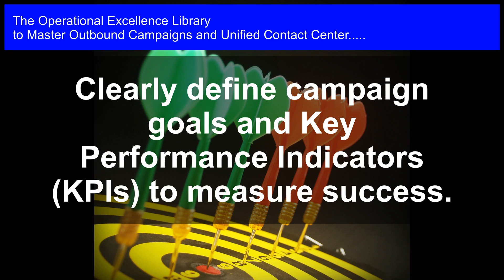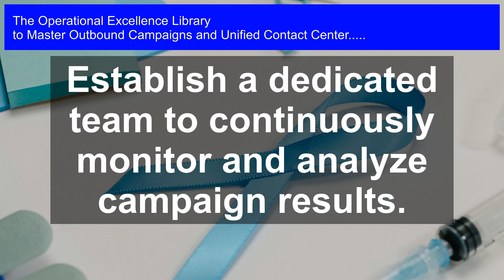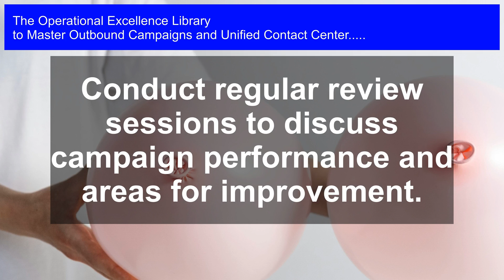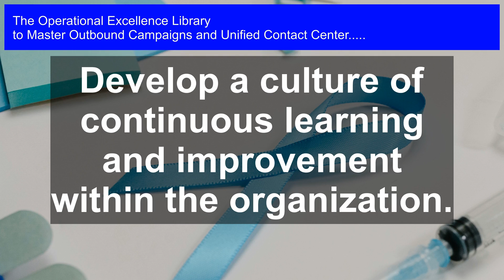Boost Sales: Own Your Outbound Campaigns & Unified Contact Center Strategy!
Master Outbound Campaigns and Unified Contact Center Operational Excellence. Get answers, advanced guidance, how-to's & workflows. Includes customized assessment, critical capability analysis & recommendations.

Outbound Campaigns and Unified Contact Center Success Formulas in the Video:

Clearly define campaign goals and Key Performance Indicators (KPIs) to measure success.

Establish a dedicated team to continuously monitor and analyze campaign results.

Conduct regular review sessions to discuss campaign performance and areas for improvement.

Use data and insights to refine the campaign strategy and optimize resource allocation.

Foster collaboration between the outbound campaign team and the Unified Contact Center.

Develop a culture of continuous learning and improvement within the organization.

Leverage technology and analytics to gain real-time insights and make data-driven decisions.

Set up a feedback loop to capture customer insights and sentiment from the Unified Contact Center.

Regularly assess and adjust the campaign messaging and targeting to ensure optimal performance.

Hold team members accountable for meeting campaign goals and KPIs.

Unlock the Secret to Skyrocketing Sales and Exceptional Customer Experience: Mastering Outbound Campaigns and Unified Contact Center

Are you tired of wasting resources on ineffective outbound campaigns? Do you struggle to provide a seamless customer experience across all touchpoints? Get ready to revolutionize your sales and service strategy with this comprehensive guide, packed with actionable solutions and real-world examples.

In this must-have resource, you'll discover:

 - The essential questions to ask when designing and implementing outbound campaigns and unified contact centers

 - Long-term solutions to common challenges, backed by personal experiences and case studies

 - Step-by-step workflows with timelines and clear responsibilities to ensure successful execution

 - Unique perspectives and proven strategies to maximize ROI and customer satisfaction

But that's not all - this toolkit comes with a accompanying digital downloadable self-assessment tool to evaluate your organization's maturity and provide a roadmap for improvement.

Stop guessing and start executing. Get the answers you need to:

 - Design and execute high-performing outbound campaigns that drive revenue growth

 - Create a unified contact center that provides a consistent and exceptional customer experience

 - Streamline operations and optimize resources for maximum ROI

 - Stay ahead of the competition with cutting-edge strategies and best practices

Don't let your competition outshine you. Master the art of outbound campaigns and unified contact center operations today and watch your sales soar and customer loyalty skyrocket!

Work-With-You Warranty